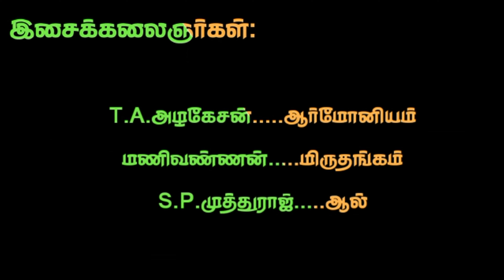(Anampatti 13) ஆரைகுடி வல்லரசு முருகனாக தோன்றிய கழுகாசலக் காட்சி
நன்றி !